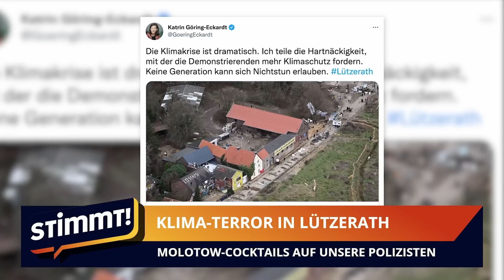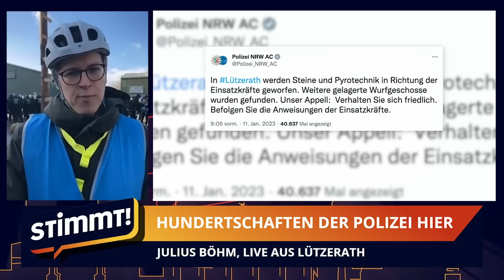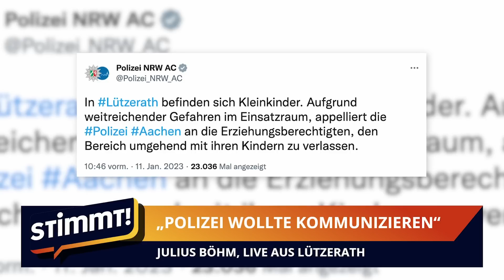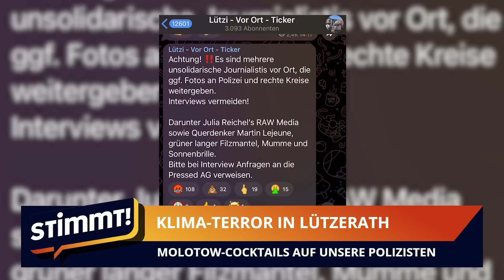Klimaterror in Lützerath! Molotow-Cocktails auf die Polizei! ++ Stimmt – Der Nachrichten-Talk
BREAKING NEWS!
Am Mittwoch in den frühen Morgenstunden hat die Polizei mit der Räumung in Lützerath begonnen. Wir berichten LIVE über die Eskalation im Kohledorf. Unsere Reporter sind vor Ort und berichten von Gewalt gegen die Polizei! Brandanschläge, fliegenden Steinen und Flaschen – das ist kein ziviler Widerstand, das ist Klimaterror!
Zu Gast im Studio bei Sebastian Vorbach: Julian Reichelt, Armin Petschner-Multari & Ralf Schuler. Als Schaltgast mit scharfer Kritik an den Aktivisten und der grünen Öko-Bewegung: Thorsten Frei, parlamentarischer Geschäftsführer der Unions-Fraktion.